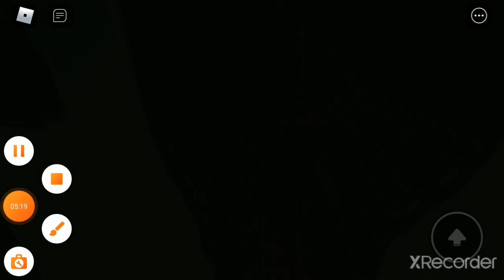The Terror Library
Made by deliciousbakedpie